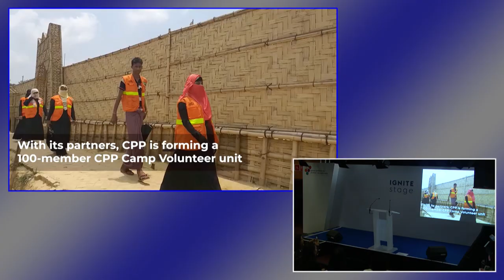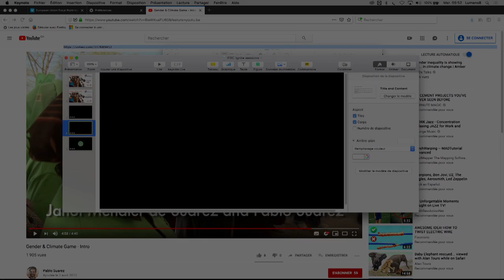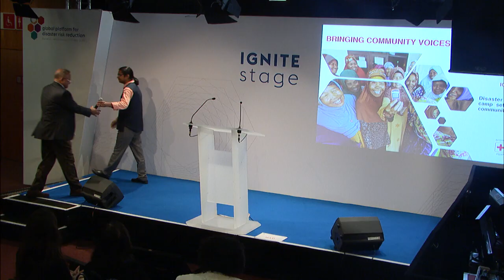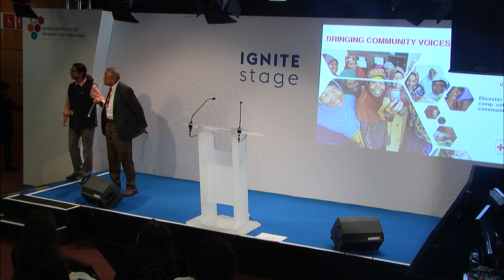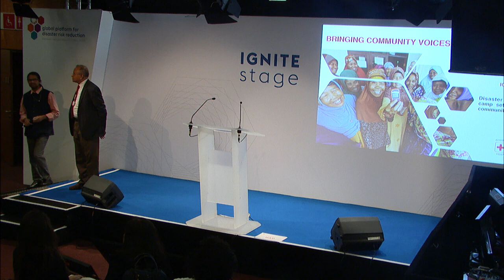Disaster preparedness in camp settlements and host communities in Cox's Bazar, Bangladesh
Mr. Harun Al-Rashid, Program Coorinator for Disaster Risk Reduction in Cox's Bazar camp settlements, IFRC - Bangladesh Red Crescent Society

Cox’s Bazar (Bangladesh) is an area prone to disasters and a settlement for displaced communities from Myanmar. The Cyclone Preparedness Program implemented along with IFRC, Bangladesh Red Crescent, American Red Cross, and the local government, has aimed to protect local and displaced communities by installing early warning systems, preparing volunteers, and empowering the community.